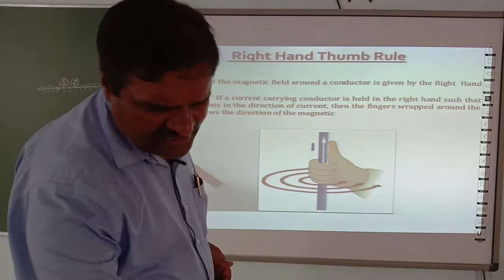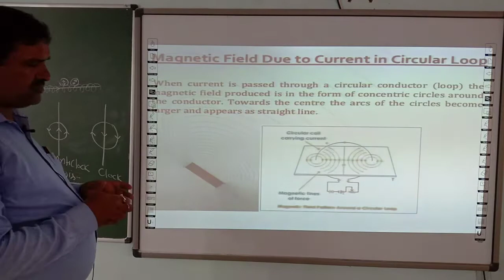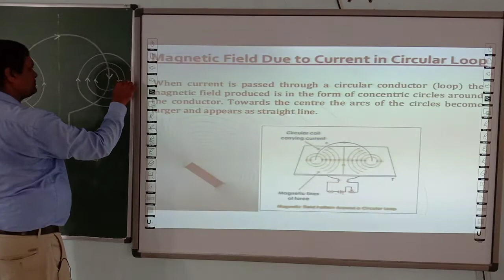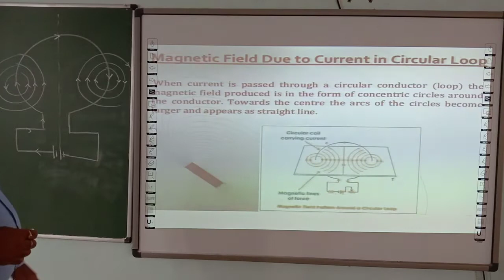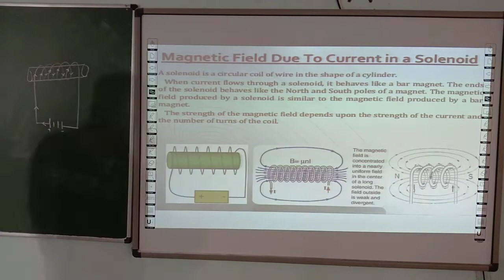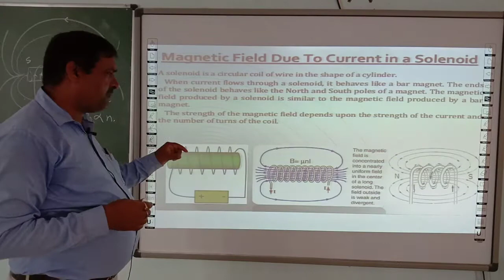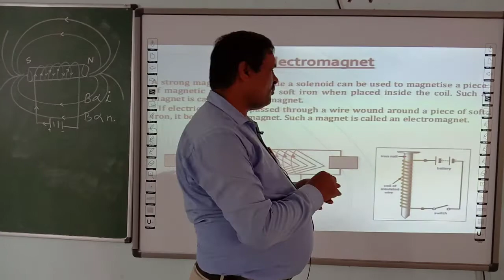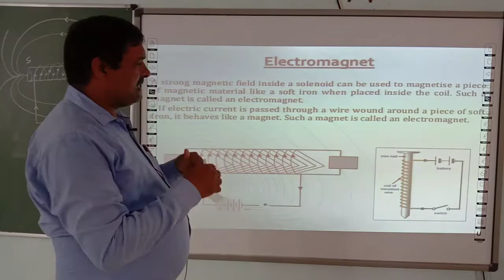SCIENCE | CLASS 10 CBSE | PHYSICS | CHAPTER 2 | MAGNETIC EFFECTS OF ELECTRIC CURRENT (PART 2)